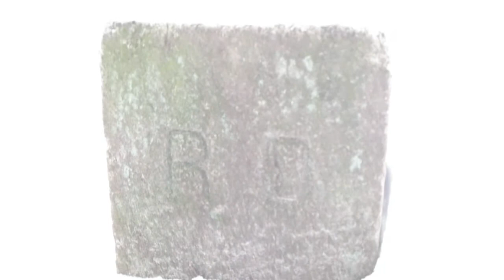Winter 2010 Kronnenzommer, Hellendoorn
De eerste winterse zondag van 2010 bij Sanatorium Kronnenzommer te Hellendoorn.